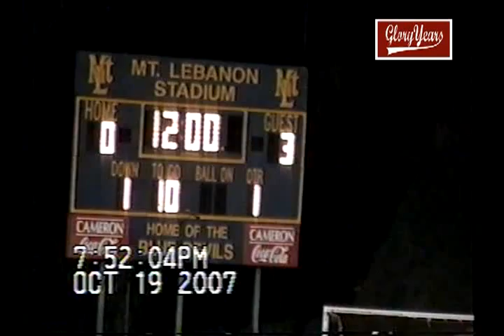V10528 PA bethel Park unk Lebo unk 2007 FB mpg 01